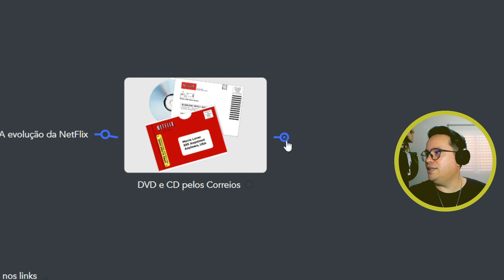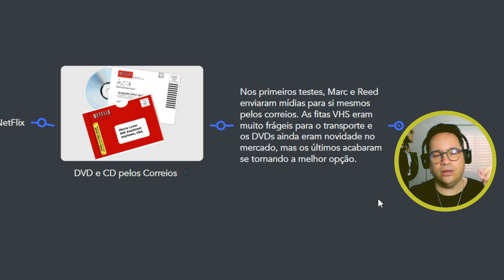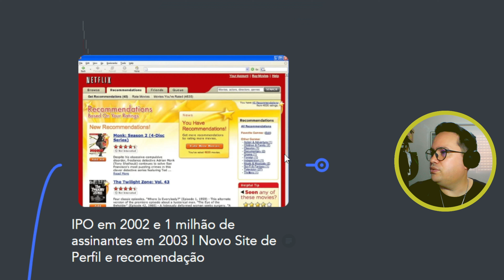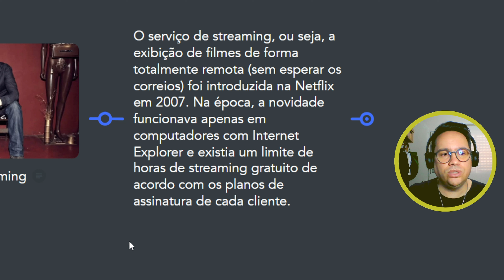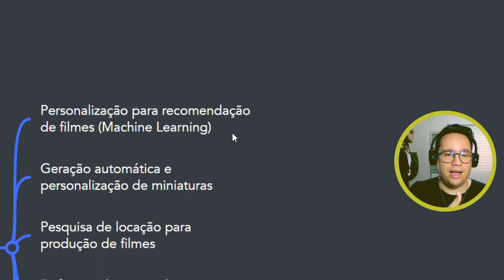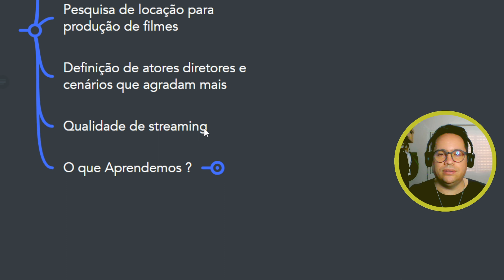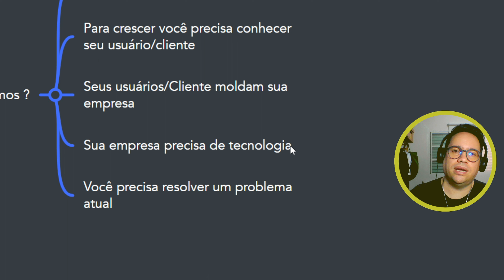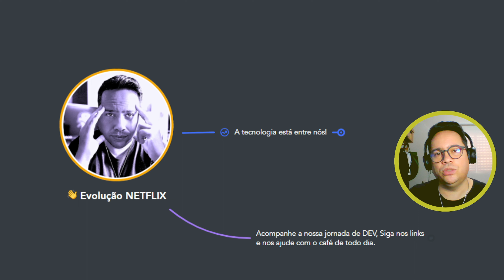NetFlix : Como ela usa Inteligência Artificial com Analytics e qual resultado no meio corporativo.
A Netflix é uma das plataformas de streaming mais populares do mundo, e ao longo dos anos, ela passou por uma incrível evolução, graças ao uso da inteligência artificial. Neste texto, vamos explorar essa evolução e como a Netflix está aproveitando a inteligência artificial para melhorar a experiência de seus usuários.

Um dos primeiros recursos de inteligência artificial implementados pela Netflix foi o sistema de recomendação. Utilizando algoritmos que analisam o histórico de visualização do usuário, a plataforma é capaz de sugerir filmes e séries que possam ser do interesse dele. Isso cria uma experiência mais customizada, fazendo com que os usuários encontrem conteúdos relevantes de forma mais fácil e rápida.

Além disso, a Netflix também utiliza inteligência artificial na hora de categorizar seus filmes e séries. Por exemplo, a plataforma pode agrupar títulos em categorias como "comédias românticas", "dramas policias" ou "suspenses psicológicos". Essa categorização é feita através da análise da trama, dos atores e de outros elementos presentes nos títulos. Isso permite que os usuários encontrem conteúdos de acordo com seus gostos e preferências.

Outra maneira pela qual a Netflix está utilizando a inteligência artificial é através da personalização dos pôsteres de filmes e séries. A empresa descobriu que diferentes pessoas são atraídas por diferentes tipos de imagens. Portanto, utilizando algoritmos de aprendizado de máquina, a plataforma é capaz de escolher o pôster que mais tem chances de atrair um determinado usuário, com base em suas preferências anteriores.

🔰 Quer saber mais sobre Inteligência Artificial? Leia meu Livro gratuitamente no Kindle

👋 Sou um DevOps Engineer vivendo o dia-a-dia na área de tecnologia, a vida como ela é! Quer acompanhar esta jornada ? Basta seguir nos links abaixo.